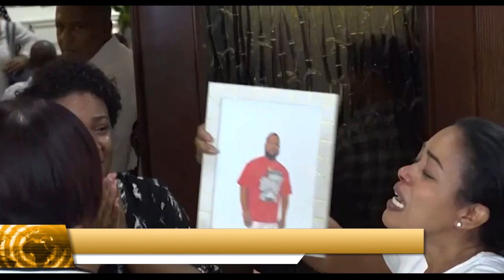Supuestos traficantes de haitianos matan joven en SDE